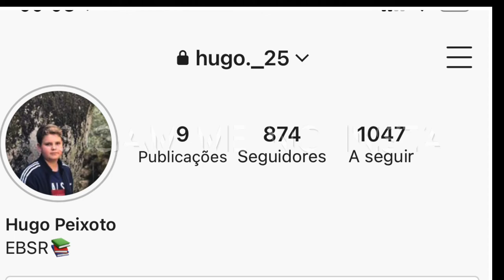FÉRIAS COM O HP!SKATE E QUEDAS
VÍDEO TODOS OS DIAS ÀS 9 DA MANHÃ!